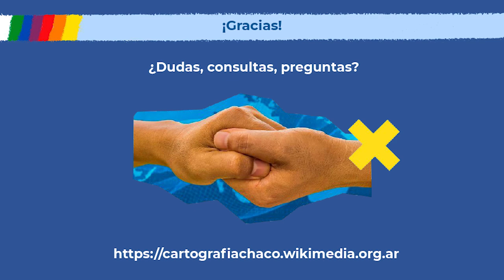Cartografías Abiertas y voces indígenas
El equipo de colaboradores indígenas del proyecto "Cartografías Abiertas: Qom, Wichí, Moqoit" nos cuentan sobre el desarrollo de esta plataforma y el aporte que significa para la valorización y representación de las voces de los pueblos originarios en internet.
La plataforma es el resultado del proyecto colaborativo “Cartografías Abiertas: qom, wichi, moqoit”, entre el Centro de Documentación Indígena de Chaco y Wikimedia Argentina, con el financiamiento de Fundación Williams y Potenciar.